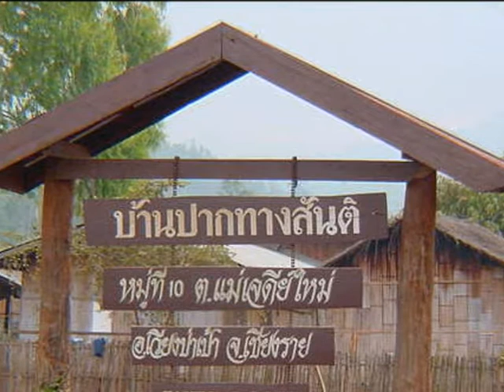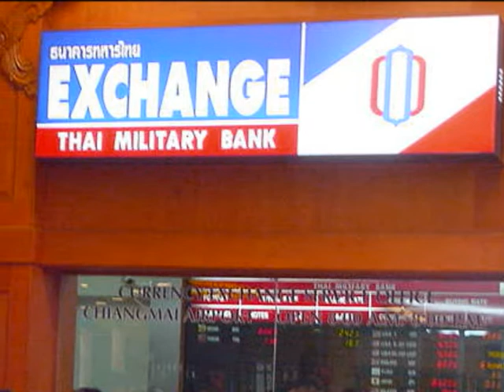Lahu hilltribes ChiangMai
Visited Lahu Hilltribes in Northern Thailand in 2002 as well as ChiangMai.